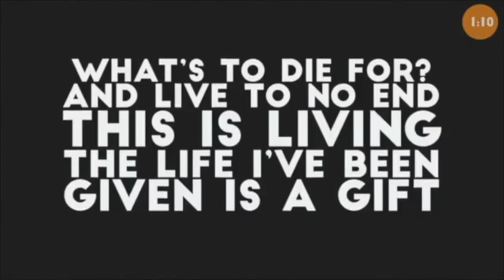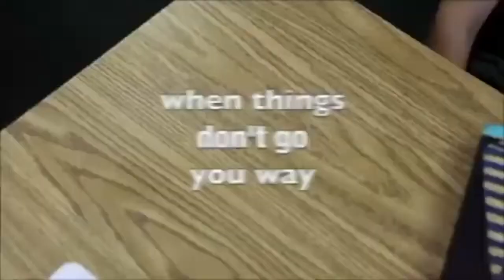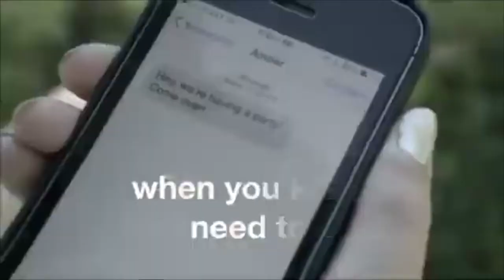Character Kitchen 5 Dec 21